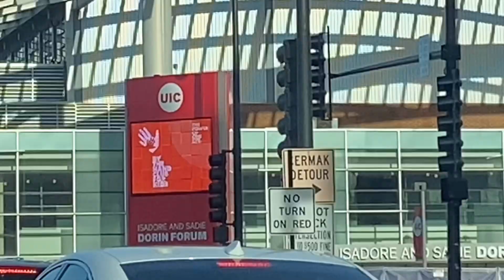CHiCAGO, iL (The Windy City Way)